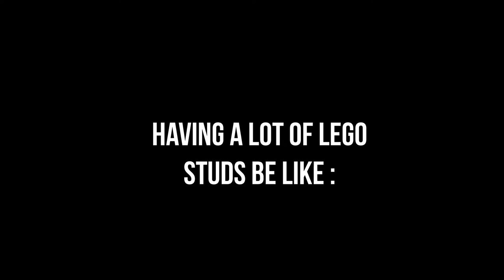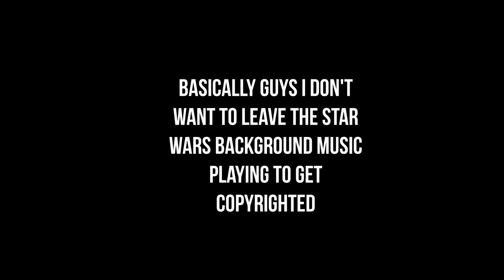LEGO STAR WARS - PART 5 - Return Of The Jedi!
Hey guys and gamers how are we all doing!

I'm back at it again with some more LEGO Star Wars The Skywalker Saga.

Today I'll be playing Return Of The Jedi my favorite Original Trilogy film.

And we will be having the biggest fight and running around with Ewoks in the process!